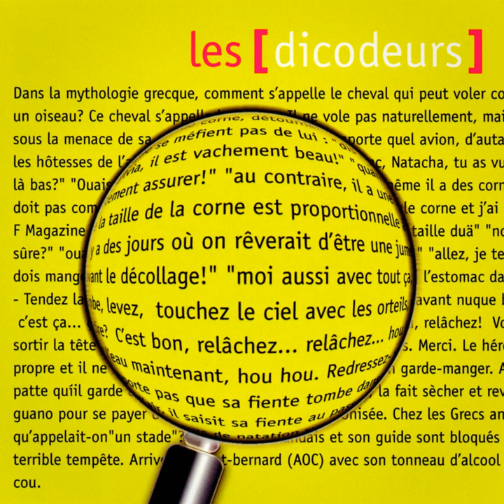Les dicodeurs : le glögg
Les dicodeurs : le glögg · Marc Donnet-Monay, Laurence Bisang

Les dicodeurs

Author: Marc Donnet-Monay
Composer: Marc Donnet-Monay